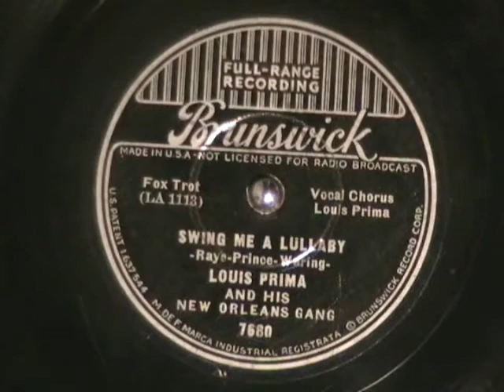SWING ME A LULLABY by Louis Prima and his New Orleans Gang 1936